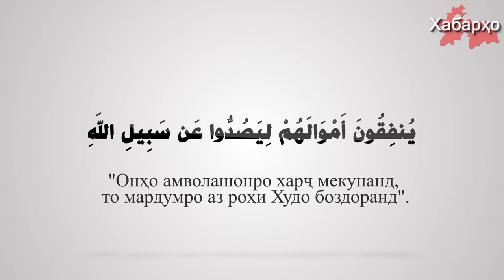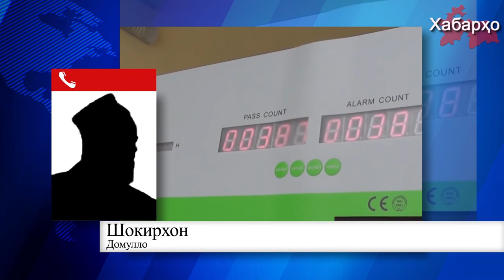Тоҷикистон: имом-хатибон истифодабарии сомонаҳои иҷтимоиро меомӯзанд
Чи тавре ки Азия-Плюс менависад, дар Тоҷикистон имом-хатибони дарбориро барои паҳн намудани Исломи мӯътадил истифодабарии сомонаҳои иҷтимоӣ ва месенҷерҳо меомӯзонанд.

Пурра дидани ҳамаи хабарҳо дар як барномаи "Хабарҳои Тоҷикистон ва Осиёи Марказӣ 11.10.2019 (اخبار تاجیکستان) (HD)"